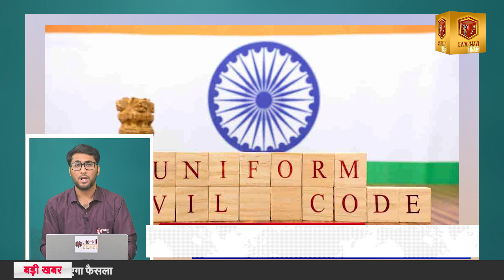TOP10 NATIONAL। INTERNATIONAL